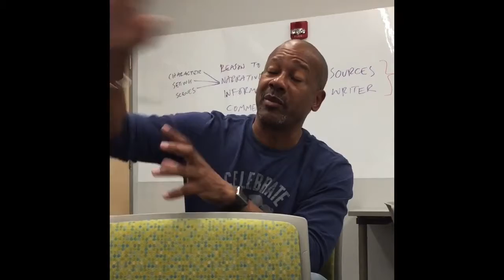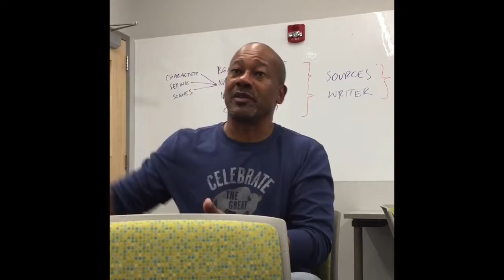"[16] Pedagogy of CW" by Addison James (Kairos 23.1 Reviews)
Frank X. Walker discusses an interdisciplinary assignment he employs in his class (crossing the CW course with the Library Science Department), as part of Addison's innovative in content + genre review of Peary and Hunley's edited collection on creative writing pedagogy. The complete text is published in the August 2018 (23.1) issue of the Reviews section of Kairos: A Journal of Rhetoric, Technology, and Pedagogy.